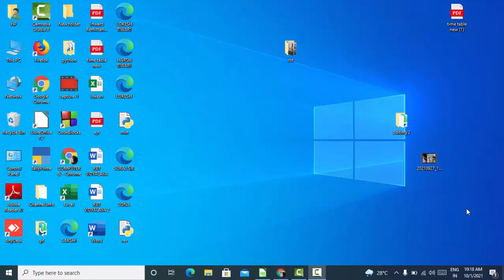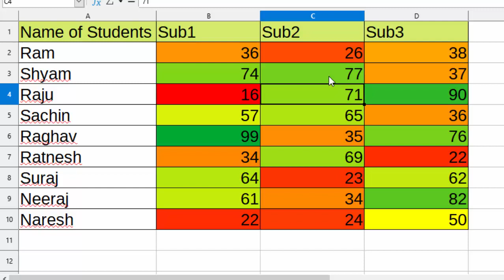Best use of colour scale in Libre calc@COMPUTEREXCELSOLUTION